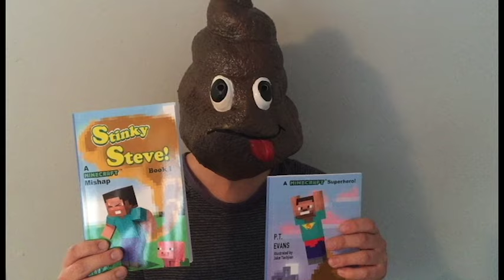PT Evans at the Orange County Book Festival Sept 25th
Hey, everyone, our hilarious author, PT Evans will be signing Autographs from 9:30 to 1:30pm at the Orange County Book Festival, Sunday, Sept 25th at Orange Coast College in Costa Mesa, more info